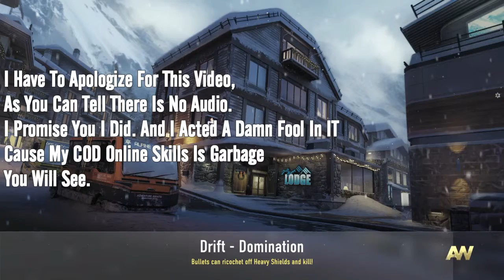Doez Beatz Doe. {Call of Duty Advanced Warfare PT.1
MY Microphone Fuqqed Up foreal tho. I was Talking mad shit... psych, i got my ass handed to me. You'll see

Beats By Me

COME FOLLOW THE FUN ON OTHER MEDIA